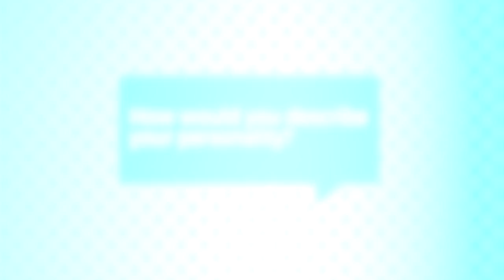Meet Ronan Keating & Harriet Scott | Magic Breakfast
Ronan & Harriet's new Magic Breakfast is on Magic Radio every weekday morning from 6am!

At Magic we play more of the songs you love. Elton John, Stevie Wonder, Take That, Ed Sheeran, Aretha Franklin, Whitney Houston, Motown and more.

Listen online at Magic.co.uk, with our App for iPhone, iPad and Android, on 105.4FM in London, across the UK on DAB Digital Radio, and on Freeview, Sky and Virgin Media.